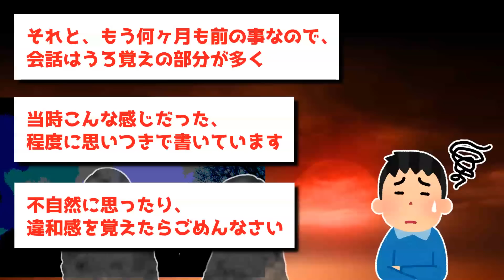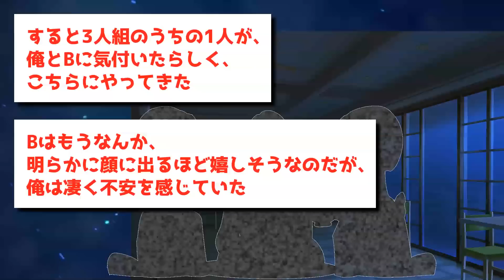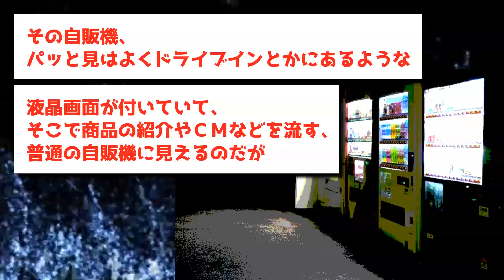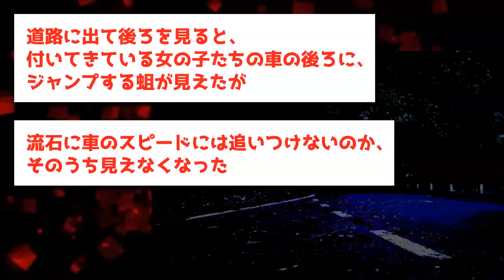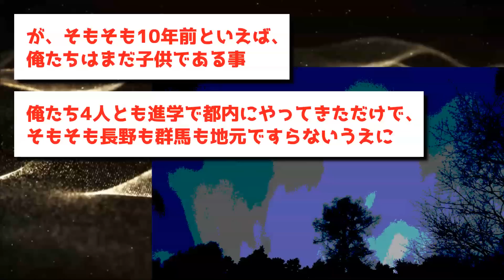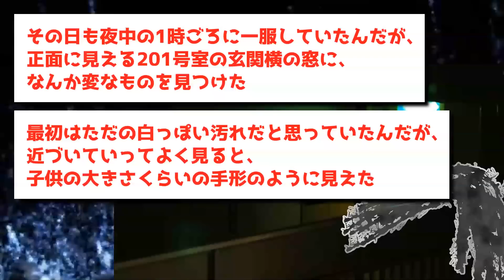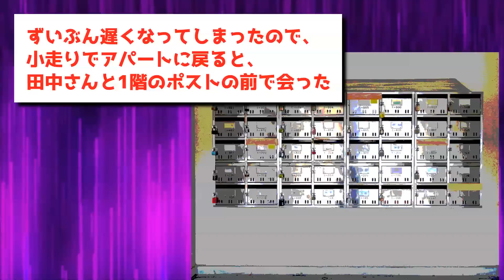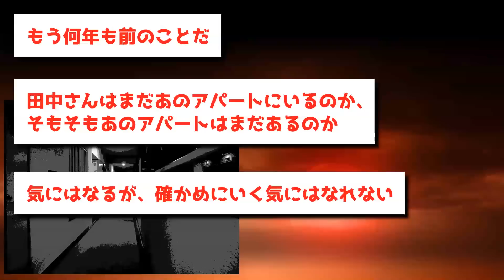【ゆっくり怖い話】山奥の休憩所で女子大生をナンパした結果→ヤバい真実が明らかに…【オカルト】201号室